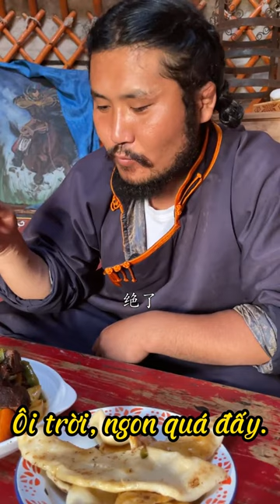Thịt hầm bánh kếp Nội Mông